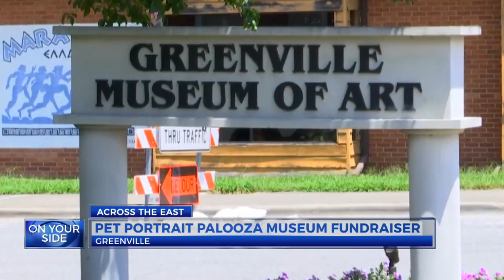Greenville Museum of Art shares new virtual fundraiser: Pet Portrait Palooza